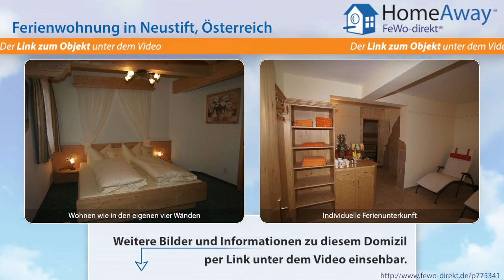Tirol: Komplett ausgestattete neu erbaute Ferienwohnung mit Saunabereich - FeWo-direkt.de Video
Ferienwohnung in Tirol Österreich für 8 Personen :
Familienurlaub im Stubaital. Am sonnenreichen Hang gelegen erwarten Sie neuester Wohnkomfort, liebevolle Details und genügend Platz für Urlaube mit der ganzen Familie Einfach wohl fühlen! Zusätzlich stehen Ihnen ein Saunabereich und ein Garten zur Verfügung. In unserem nahe gelegenen Bauernhof kann das richtige Hofleben mit zutraulichen Tieren erkundet werden. Ihre Familie Anita Franz Gleirscher.